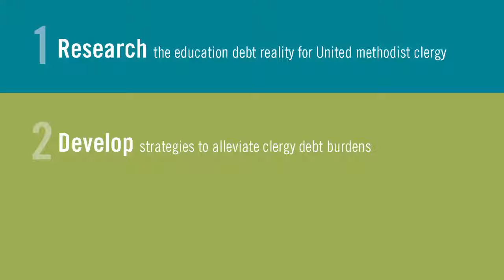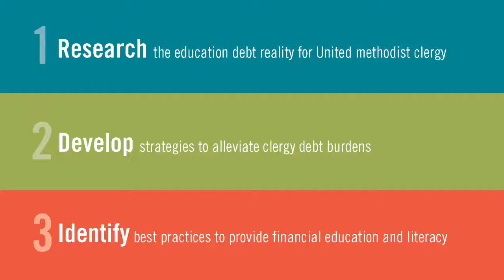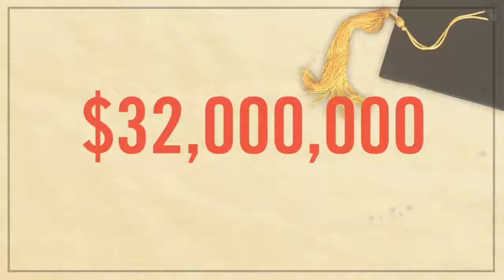Seminary Indebtedness Task Force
Learn about the Seminary Indebtedness Task Force, a denominational plan developed to reduce and eliminate debt among United Methodist Clergy.